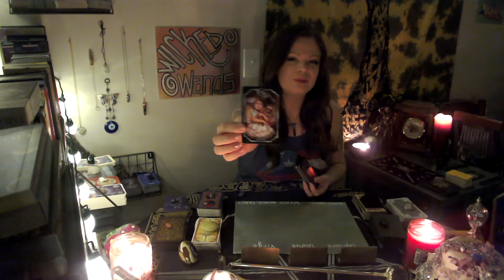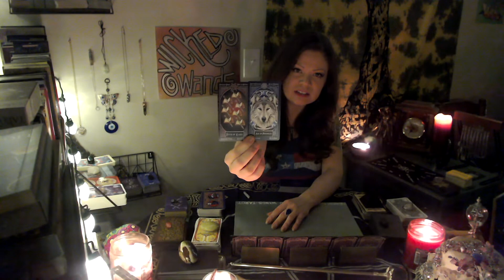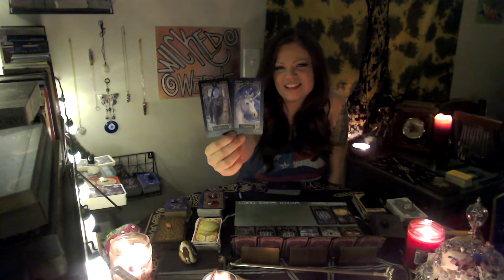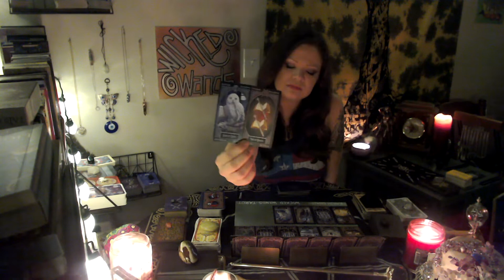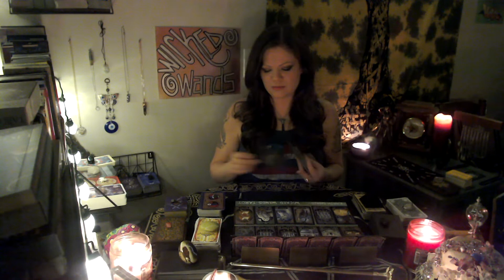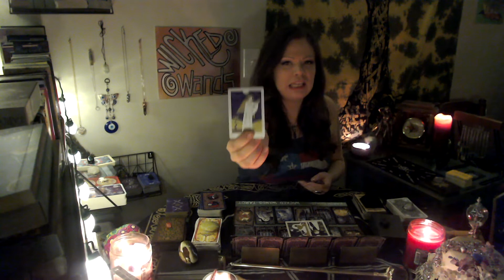VIRGO - If You Move in Silence, You'll Get That Prize You've Been Eying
Someone's about to get a huge blessing.